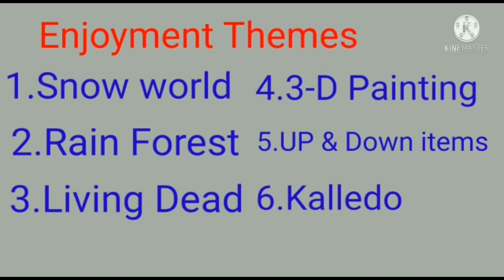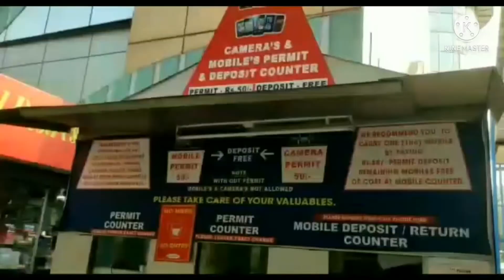SNOW WORLD,HYDERABAD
Enjoyment themes 1.Snow world 2.Rain forest 3.Living dead 4.3-D paintings 5.Up & Down items 6.Kalledo glass images ,Game to find exit